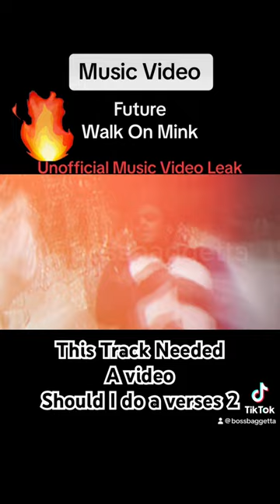Walk On Mink Video | Future Superfly Soundtrack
walkonmink musicvideo rap After watching Superfly I heard this song Walk On Mink by Future and noticed that there wasn’t a music video for Walk On Mink by Future. So, I went over to CapCut video editor and got to work on the first verse of Walk On Mink by Future. Let me know if I should create a video for the second verse.

Music
Artist: Future
Song: Walk On Mink
Soundtrack: Superfly